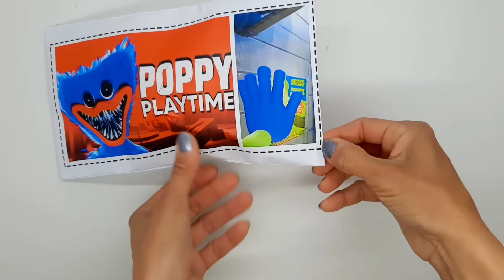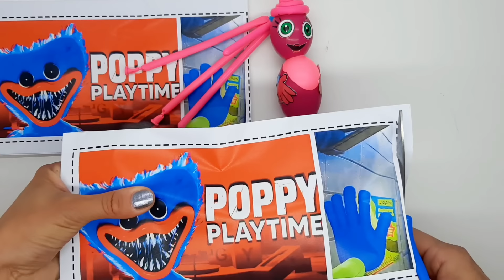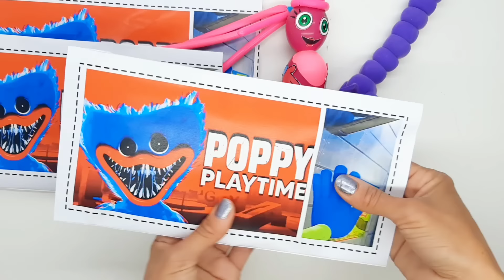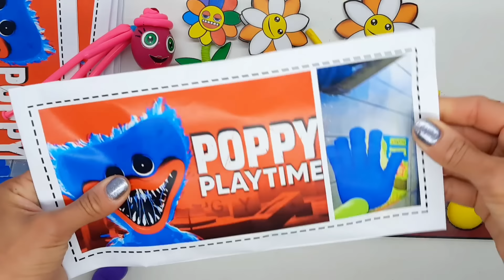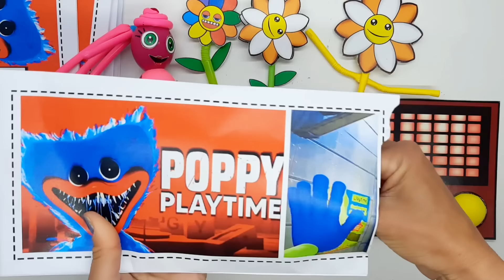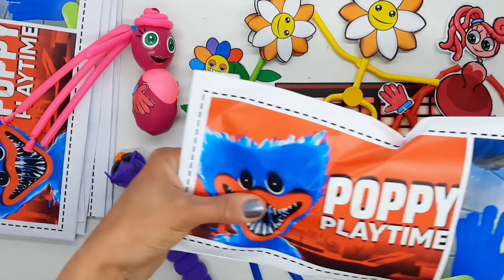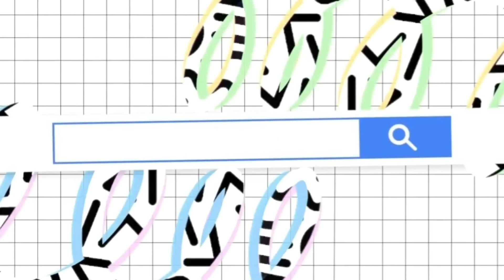Fidget Gaming BOX Diy ❤ POPPY Playtime 2 Mommy LONG LEG HUGGY WUGGY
Hi guys!
Today we will reveal a random box from a new game Poppy plaitime mommy Chapter 2 Mommy long legs POPPY PLAYTIME fFDGET GAMING BOOK.
This is a very interesting and addictive game with many secrets. The game mommy long legs will soon be released on YouTube, but we have already prepared for it!